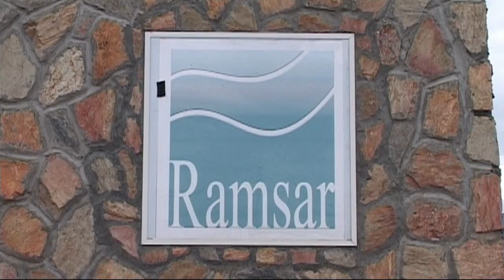L'arbre qui cache la forêt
La « Tunisie verte »...appelée ainsi depuis longtemps en raison de l'abondance de ses forêts et de ses vastes vergers et parcours qui couvrent, aujourd'hui,  plus de cinq millions et demi d'hectares, soit près du tiers de sa superficie totale.

Dar Fatma est l'une des 44 réserves naturelles et parc nationaux en Tunisie. C'est aussi une zone humide d'importance internationale qui conserve la mémoire biologique des forêts millénaires d'Ain-Drahem. Le développement intégré pour l'environnement et la sécutité alimentaire de cette région unique mérite l'attention de partenaires de la Tunisie te de la FAO tels que la Convention de Ramsar sur les zones humides.

L'année 2011 année internationale des forêts sous le slogan «  la forêt, notre maison, plantons, gérons et protégeons les forêts pour l'humanité » est l'expression d'une volonté internationale de relever le défi consistant en la bonne gouvernance et la gestion durable des ressources forestières, que nous avons le devoir de léguer aux générations futures.

Production: MULTICOM
Co-production: TUNISIE/FAO/CONVENTION RAMSAR-ZONES HUMIDES

Octobre 2011